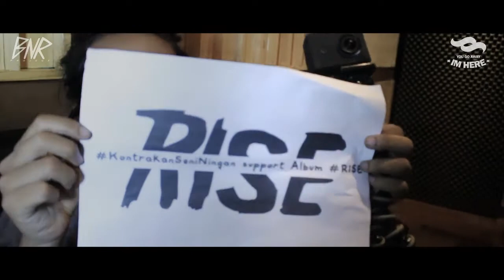YGAIH Full-Lenght Album Studio Update 2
Studio Update for first full-lenght album RISE of You Go Away Im Here. A daily progress is packed in hastag WorkInProgRISE so that you can see it well in every single news You Go Away Im Here's album progress.

Supported By :
- B.U.S.S (Banjarnegara Urban Street Scene)
- Brain Blood
- ABCDEFAK
- AFAOS

Video Credited By :
-BNR Project